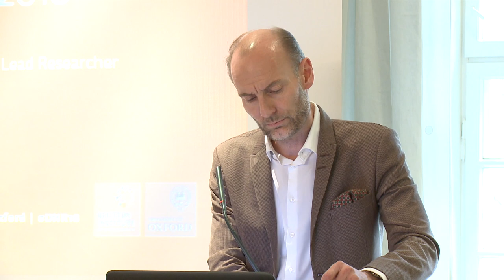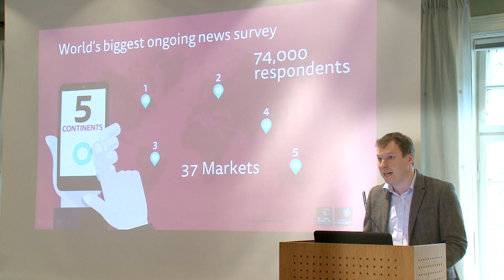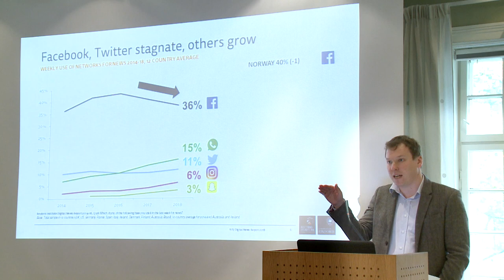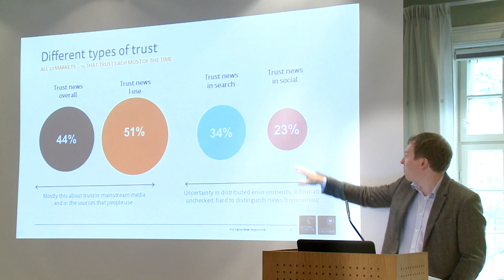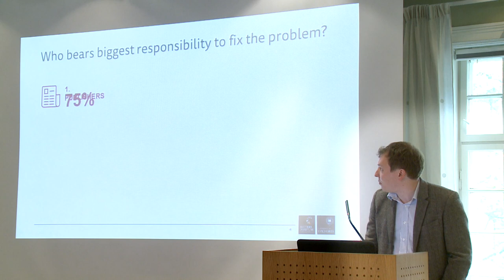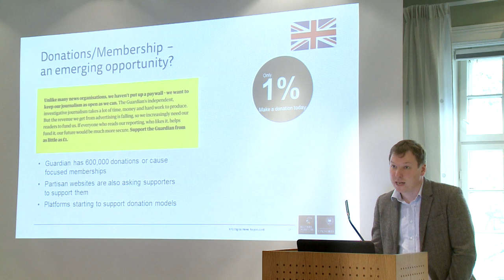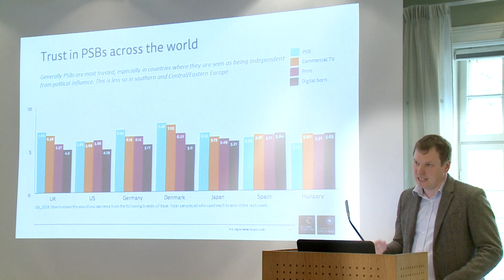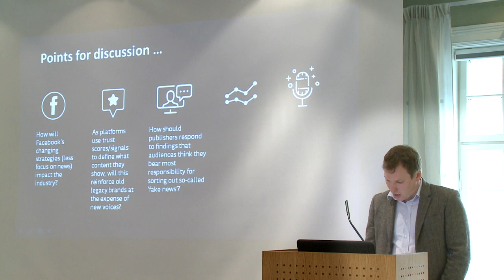Oslo launch of Reuters' Digital News Report 2018, with Richard Fletcher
Mandag 18. juni ble den årlige medieundersøkelsen Reuters Institute Digital News Report lansert hos Fritt Ord.

Program:
Velkommen ved Knut Olav Åmås, direktør i Fritt Ord

Presentasjon av rapporten ved Richard Fletcher, forsker ved Reuters Institute for the Study of Journalism

Paneldebatt med:
Hallvard Moe, professor i medievitenskap ved UiB og ansvarlig for den norske delrapporten
Heidi Taksdal Skjeseth, tidligere USA-korrespondent for Dagsavisen og mottaker av Fritt Ords Oxford-stipend ved Reuters Institute for the Study of Journalism, hvor hun skrev om hvordan høyrepopulister i USA og Europa bruker mediene.
Hans Rustad, redaktør i Document.no
Gard Michalsen, redaktør i Medier24

Ordstyrer: Kjersti Løken Stavrum